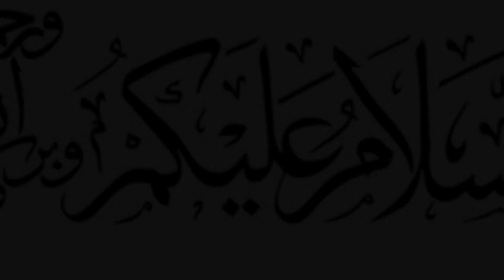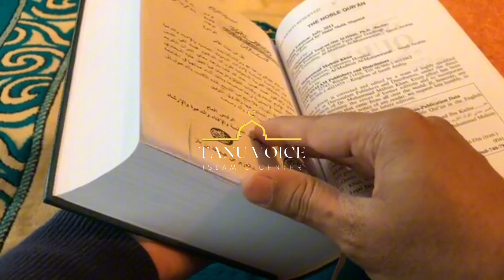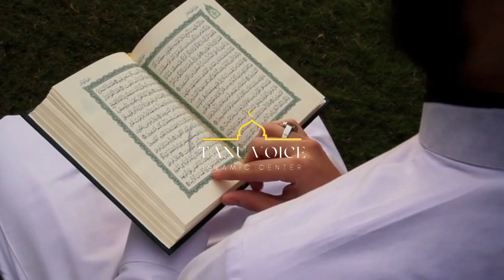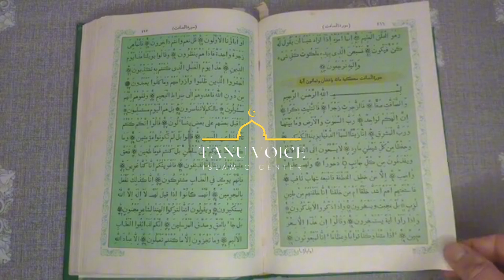What is Lohe mahfooz kya hai 🤔 | Loh e mehfooz ki Haqeeqat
The scholars have mentioned under the commentary of this ayah that Allah Ta’ala here is making mention of how He has secured the Quran in the al-Lawh al-Mahfuz. It is written in the al-Lawh al-Mahfuz where it is safe from any sort of change and defect.  They also mention that there is no clear mention of how the al-Lawh al-Mahfuz is in appearance; however, we know it does in fact exist since Allah Ta’ala has made mention of it in the Quran. The exact appearance of al-Lawh al-Mahfuz is from amongst the things only known to Allah Ta’ala himself. What we do know about it is that indeed all things are pre-written in it and that the Quran is protected within it. To know how the al-Lawh al-Mahfuz is in appearance should not affect ones’ iman in any way since there are many things we are made unaware of yet we still believe in their existence.